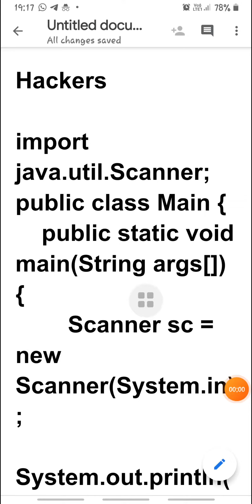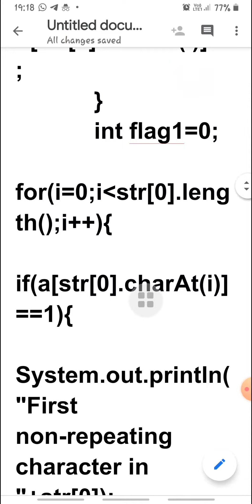Hackers code and frame a word code mc